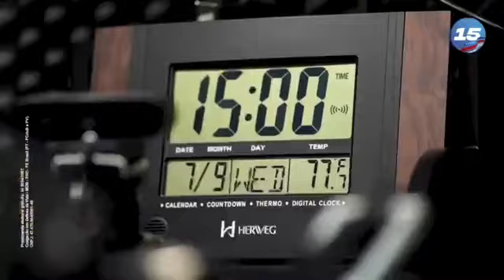Eduardo Braga - MDB (Em defesa da vida) Campanha Política - 02/10/2022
Eleições para Governador no Amazonas 2022
Candidato: Eduardo Braga - MDB  (Em defesa da vida)